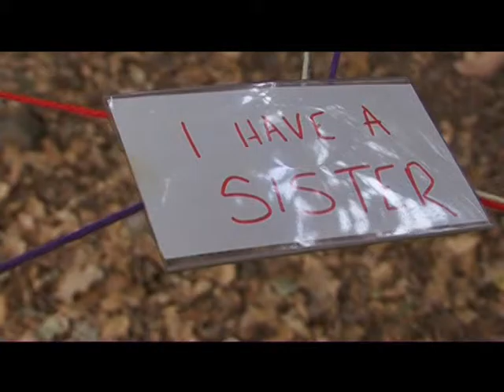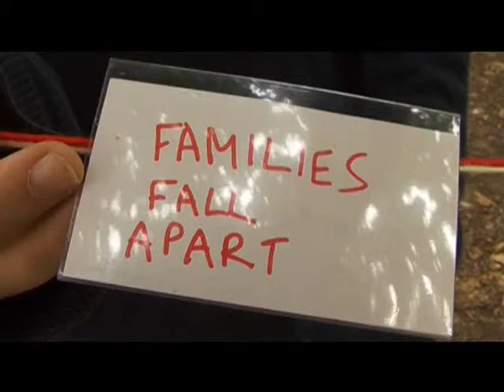African Identities : "Who am I and what makes me African?" ( Gina King- The web of history)